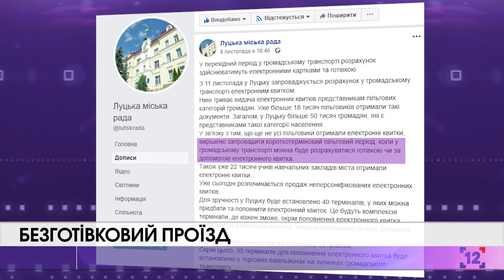Безготівковий проїзд: розпочався "перехідний період"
Це мав бути день "Че" для Луцька. Ще на початку осені міськрада оголосила, що з 11 листопада в маршрутках та тролейбусах можна буде розплатитись лише електронним квитком. Втім, через непідготовленість за декілька днів до цього дня у муніципалітеті оголосили: перехід буде не настільки різким. Вирішено запровадити короткотерміновий пільговий період, коли у громадському транспорті можна буде розрахуватися готівкою чи за допомогою електронного квитка.

Тож 11 листопада в міських тролейбусах і маршрутках ажіотажу немає. У 47 тролейбусах вже є валідатори і вони працюють.

Щоправда, електронний квиток використовують в основному пільговики. Причому, охоче.

А ось у маршрутках оплатити проїзд без готівки при всьому бажанні поки неможливо. Нині лише сім маршруток оснащені такими приладами. Нам таку знайти не пощастило - сіли у 12-ку, де валідатора немає.

Тож доводиться платити, як і раніше - готівкою.

Пасажири про реформу думають по-різному. Більшість визнають, що зміни - правильні, єдине, що не подобається - непідготовленість до них.

Скільки часу триватиме цей "перехідний період", у міськраді прогнозувати не беруться. Кажуть лише, що він точно буде коротким. Також в управлінні транспорту вже працюють над тим, щоб пасажири, окрім електронного квитка, могли розплатитись банківською карткою або ж смартфоном.